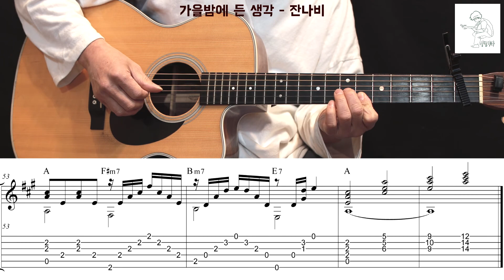(강의곡 연주영상)가을밤에 든 생각 - 잔나비 연주예제 영상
싱어게인의 화제곡 사랑은 언제나 목마르다를 음원과 함께 연주해 봤습니다.
많은 분들이 강의영상과 전체연주 영상을 요청하셔서 준비했습니다
강의영상도 있으니 많이 봐주세요.